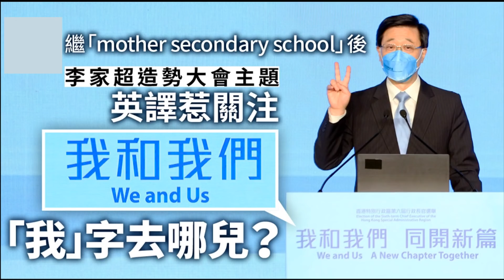政經短打 20220507 李家超親解「We and Us」意思, 不應直譯傳意更重要. 下任特首中英文化水平之高……